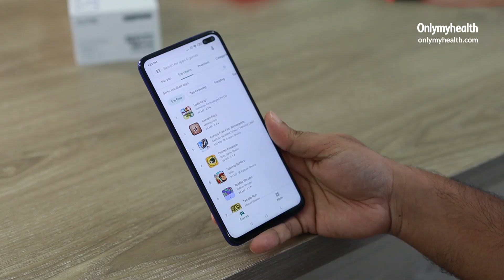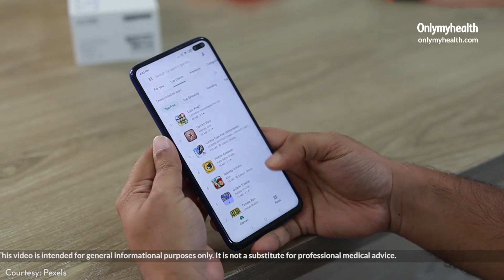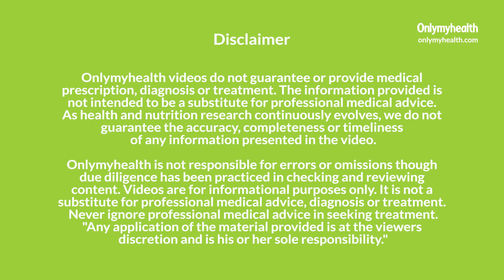Social Media की लत को कम करने के लिए आज़माए ये Effective Tips| How to Reduce Social Media Addiction?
इस डिजिटल ऐज में लोग सबसे ज्यादा सोशल मीडिया (Social media) का इस्तेमाल करना पसंद करते हैं. लेकिन हर चीज़ के तरह सोशल मीडिया का ज़्यादा उपयोग भी सही नहीं होता है. एक्सपर्ट्स के अनुसार, सोशल मीडिया में ज़्यादा समय बिताना मेन्टल हेल्थ (Mental health) के लिए भी अच्छा नहीं होता. लेकिन सोशल मीडिया को एकदम से न यूज़ करना मुमकिन नहीं हैं क्योंकि हम नई नई एप्प्स से घिरे हुए हैं. तो ऐसे में कुछ छोटे स्टेप्स से आप अपने सोशल मीडिया एडिक्शन (How to reduce social media use) को कम कर सकते हैं.